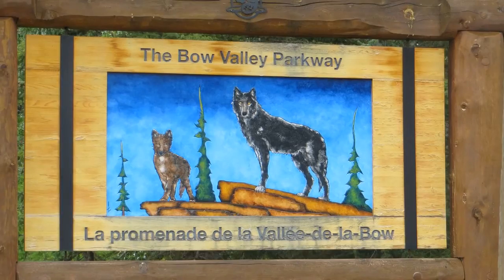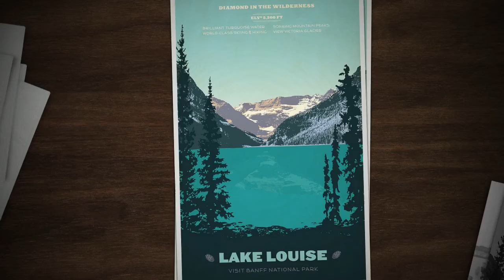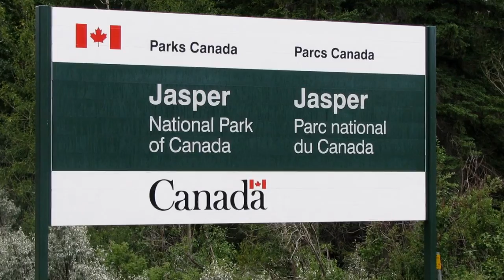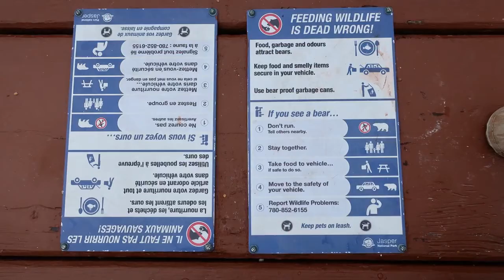Banff and Jasper YouTube Version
Banff NP and Jasper NP